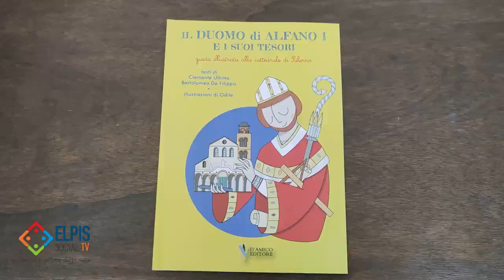Il Duomo di Alfano I e i suoi tesori: guida illustrata per bambini e ragazzi del duomo di Salerno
La presentazione della nuova guida illustrata per bambini e ragazzi della Cattedrale di Salerno stamane, 13 luglio. Presenti gli autori Clemente Ultimo e Don Bartolomeo De Filippis e l'illustratrice Odile, al secolo Daniela De Vita